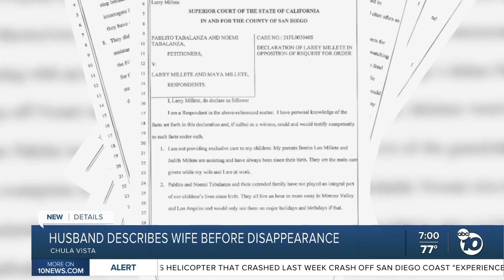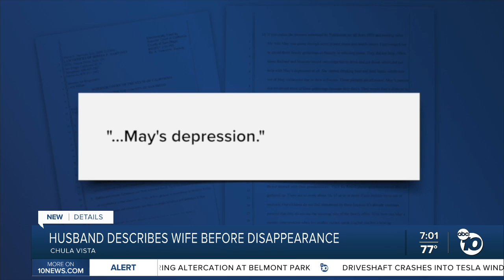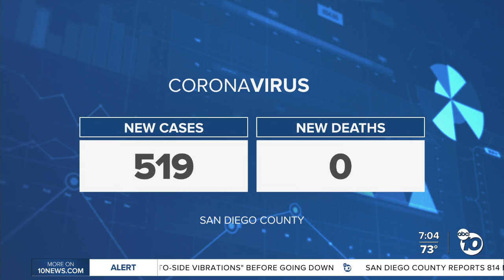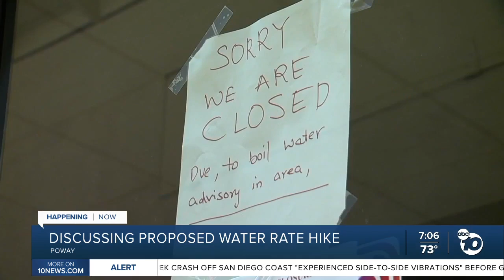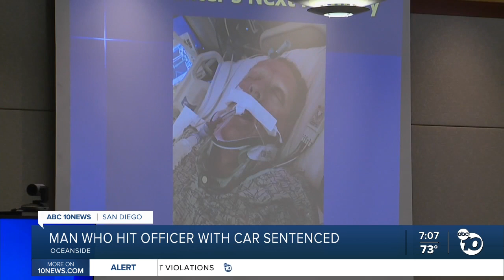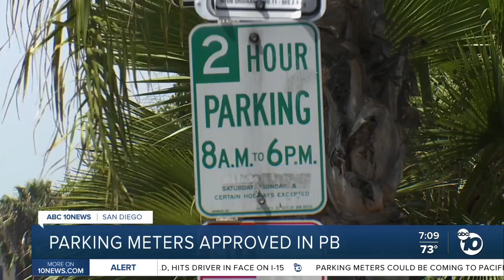ABC 10News at 7pm Top Stories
News headlines for Tuesday, September 7, 2021 from ABC 10News